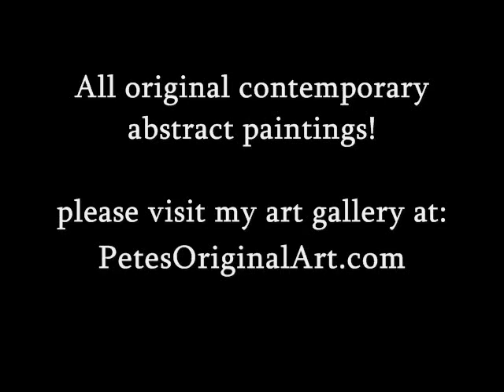"I Love My City Scape" New Jersey Art, New Jersey Abstract art, New Jersey abstract Paintings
Abstract Cityscape painting "I Love My Cityscape" by Peter Dranitsin

WHAT IS ABSTRACT ART ON CANVAS?

 From the time of the first handprints on the caves of Lascaux to the latest blend of art and music and movement that exists on the Internet, people have exerted all their considerable intellect on the creation of art.  Sharing art with those near and far is easier now than ever before, with lifetime Internet tours of the Louvre down to the most recent local art festival.  Everyone makes art, to some degree one of which is the abstract art on canvas.

The styles of clothing that we wear present ourselves to the world in a form of art.  Narrowing our focus to the representational art of the Western world, we learn of perspective, proportion and the dynamics of the color wheel.

Art made in these parameters attempts to recreate part of the natural world and perhaps reached its peak in the middle of the 19th century, with the grand landscapes and seascapes of Winslow Homer.  In a turning of the tide of the world of art, Impressionism from France focused on light and its primal nature that breaks up to a prism all the wonderful scenes that we perceive with our eyes.  This movement represented a divorce from strictly representational art, as dibs and dabs of light-colored paint, liberally and artfully applied to the canvas, came to depict wholly recognizable scenes when viewed from a greater distance than heretofore.  Art, as it were, seemed to be breaking up into a more subjective experience by 1900.  We shall see how abstract art on canvas is actually the culmination of centuries of artistic expression.

With the greater relevance of technology to modern society, begun by the Industrial Revolution and spurred on by the turn of the 20th century, a new sort of art emerged, built on the shoulders of the past naturalistic artistic geniuses, yet looking forward to an ever-changing future.  Abstract art abounded in the Eastern philosophies of the Islamic world, forbidden to represent the human form and so flowering in abstract patterns of calligraphy and flower motifs.  From the Far East came the notion of the mandala, a concentric diagram relating in abstract form the search for enlightenment, a tool to be used, as all art may be said to be used, to delve into our common consciousness and enjoy the truest essence of art.  From these far-flung areas of the world, disseminated through the greater communication methods of the mid-19th and 20th centuries, abstract art on canvas made its way into the Western panorama of artistic expression.

By  1910, African art, Eastern art and Islamic art styles influenced such abstract painters as Picasso, who could enjoy the beauty of Islamic calligraphy and African totems without being able to understand their underlying meanings.  Abstraction is expressed through a continuum.  All art may be said to be abstract, as a matter of fact, as the art produced is not the thing viewed itself, yet to our modern way of thinking, when we hear the words abstract art, we think of a splash of riotous color, a cubist representation of a farmhouse, or a geometric grid that exists only as a crystal fractal pattern.  The most traditional subjects in art, such as Michelanglos statue of David, have elements of abstraction, in that the figures hands are deliberately enlarged to generate a certain effect.  Few homes, however, have the wherewithal to house such a monumental piece.

Abstract art on canvas offers the modern collector the most attainable form of creating an abstract art collection.  Using the modern, long-lasting medium of acrylic paint, each painting stands as the way to portray your home as a place of refinement.